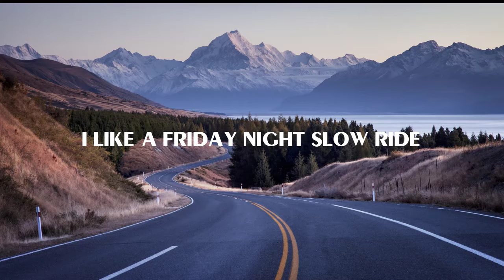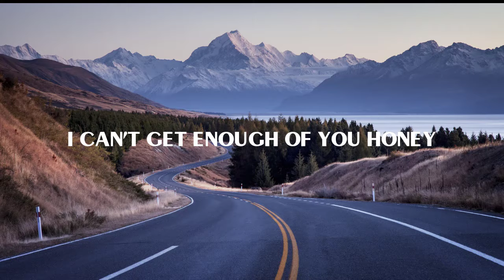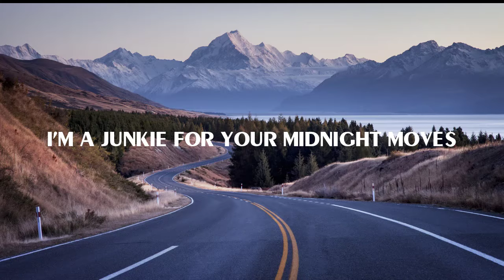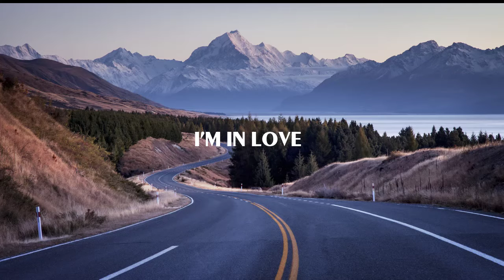Luke Combs - Lovin' On You (Lyrics)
🤍LYRICS:
Don't get me wrong
I like a bobber on the water
Hookin' 'em and reelin' 'em in
I like a Friday night slow ride
Brooks & Dunn B-side
Hit rewind, spin it again
I like a strong shot of whiskey
The way a Marlboro hits me
Some broken in cowboy boots
But I'm in love and lovin' on you
I feel that rush soon as you walk in a room
I can't get enough of you, honey
You're right on the money
I'm a junkie for your midnight moves
I'm in love and lovin' on you
I like a sunrise, duck blind
Birdie on a par 5
Miller Lite before noon
I like a two-door old Ford
Wood board back porch
Three chords and the truth
I'm in love with lovin' on you
Girl, I'm in love and lovin' on you